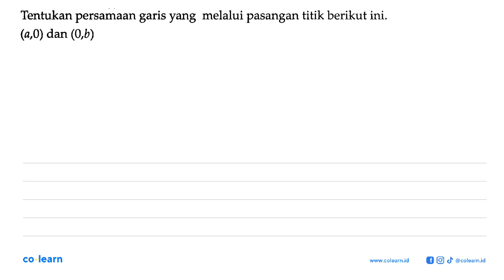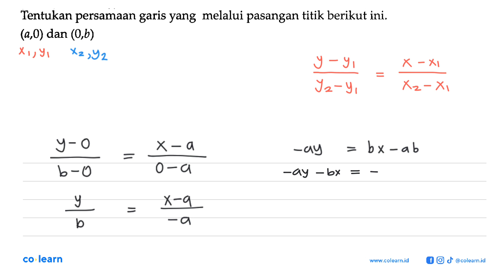Tentukan persamaan garis yang melalui pasangan titik berikut ini, (a,0) dan (0,b)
Topik atau Materi: Persamaan Garis Lurus - PERSAMAAN GARIS LURUS - ALJABAR - Matematika Kelas 8 SMP - KTSP 2006

00:00 : Bedah Soal
01:00 : Konsep, rumus dan pengertian Persamaan Garis Lurus
01:18 : Langkah penyelesaian soal
00:25 : Jawaban akhir
00:55 : Penutup